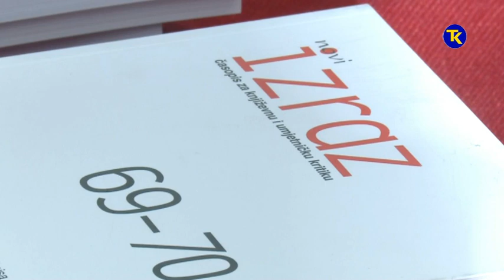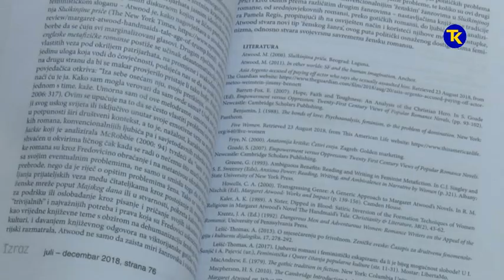CASOPIS NOVI IZRAZ 11 12 2018